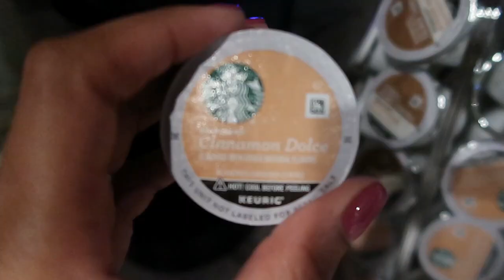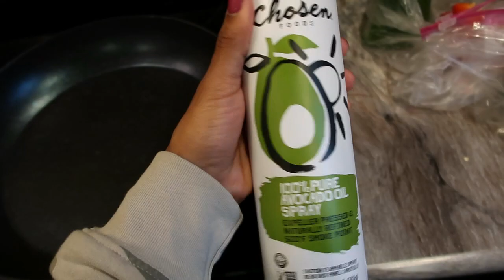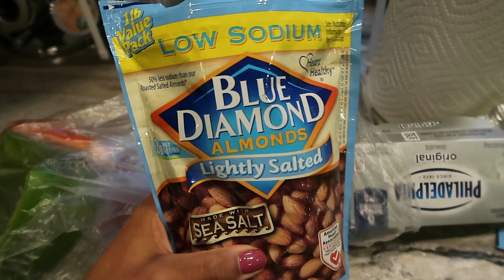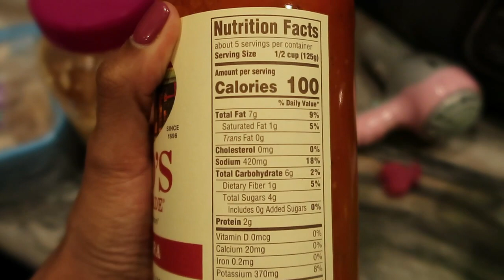75 HARD CHALLENGE WEEK 1| FULL DAY OF EATING| WEIGHTLOSS JOURNEY 2021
Hey guys today I will be taking you through day 1 of my first week doing the 75 hard challenge! Im super excited to showcase this journey with you guys and hope you enjoy this video!

What is 75 hard?

Items in this video:

Gallon Jug